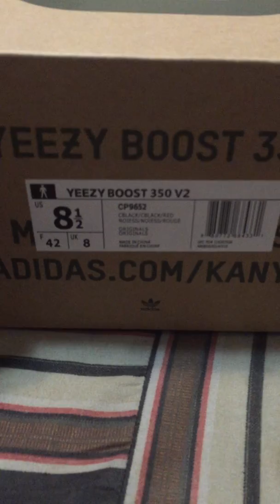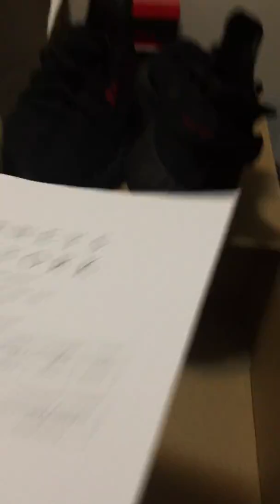perfectkicks.me yeezy 350 v2 bred god perfectkicks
just a look at the perfectkicks yeezy bred god